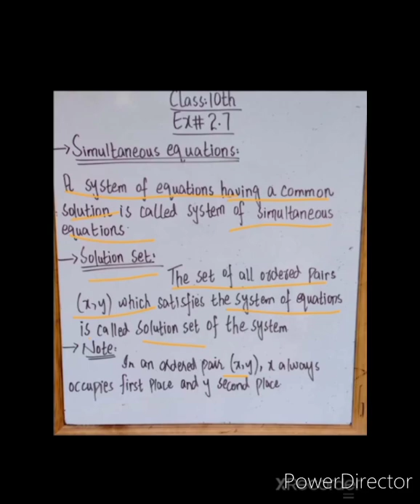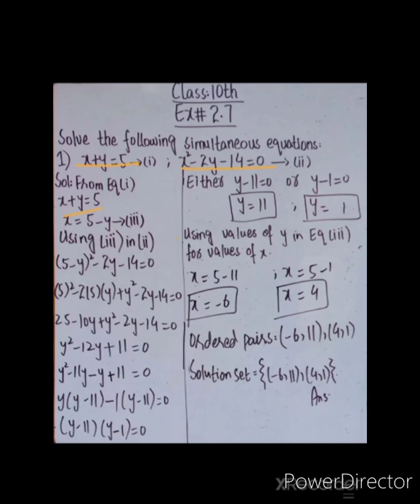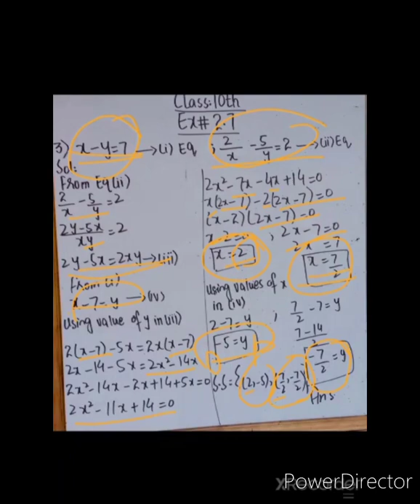Lec#28(10th class)|Unit 02|Ex#2.7|Theory of Quadratic Equations|Matric|Urdu|Hindi|Maths Box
This lecture will discuss theory of quadratic equations.

Maths Box#, # Equation#, # Solution#, # Simultaneous Equations#.